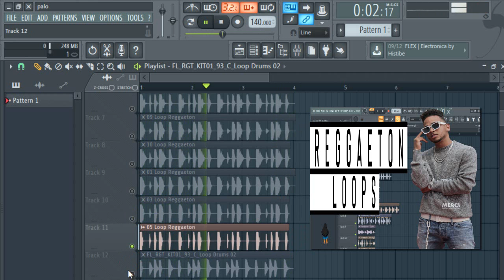[FREE] REGGAETON LOOP kit/ LOOPS de reggaeton [GRATIS] EPICO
🔴loops de reggaeton,samples de reggaeton,REGGAETON DRUM LOOP, loops de reggaeton 2019 gratis,descargar loop de reggaeton,download reggaeton loop.free drum loops reggaeton.

……:::::: Specifications ::::::……
12 LOOPS